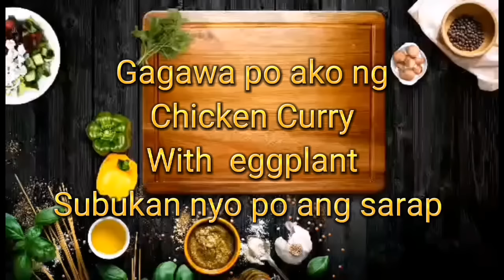Try this Chicken Curry so yummy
ChickenCurry#LUTONGPINOY